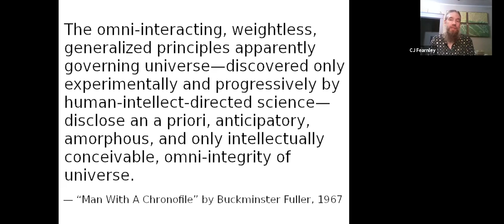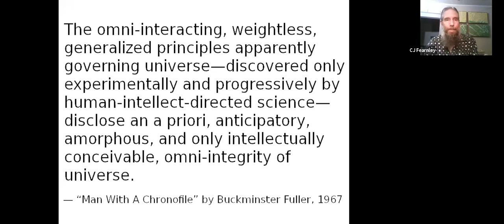Chronofiles: Data Mining Your Life for Comprehensive Thinking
To further inform our Comprehensive Thinking, at this event we will interpret and analyze two important aspects of R. Buckminster Fuller's fascinating essay "Man With A Chronofile" as published on 1 April 1967 in "Saturday Review". You may download a PDF of this short 5 page essay

To prepare for this topic, I recommend reading Bucky's essay: it provides important context.

If you want to further think about the two aspects of Comprehensive Thinking that I will highlight during the event, Chronofiles and Integrity, you can also read the essay that I prepared to organize my thinking for the event